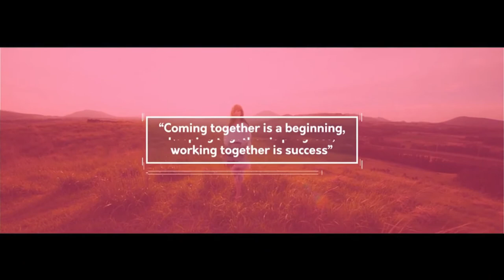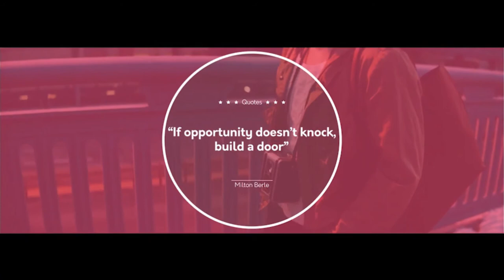Simple Quotes - After Effects Template | Free Download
100% FREE DOWNLOAD AND USE IT

Simple Quotes | After effects | Video Tutorial  | VIDEOHIVE (FREE Download)